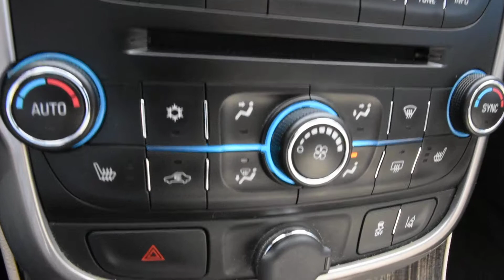2014 Chevrolet Malibu LTZ LHM VW Lakewood V16934A 1G11J5SX9EF223062